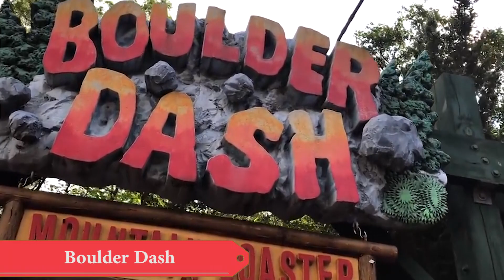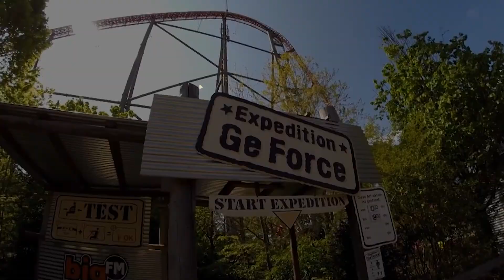10 Craziest Roller Coasters in the World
This video is about 10 Craziest Roller Coasters in the World